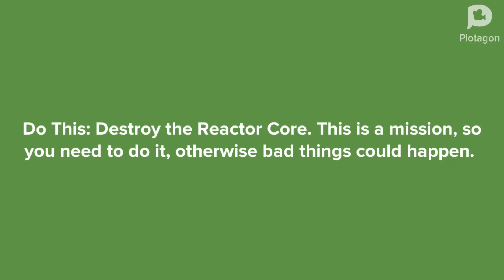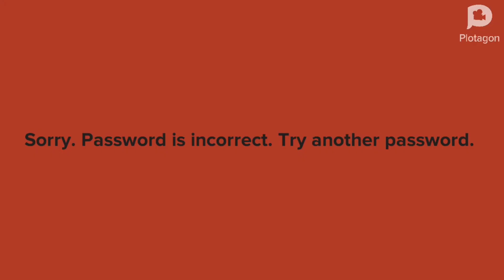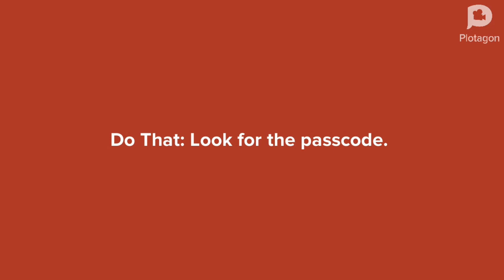Raviolo The Magician Shorts: Episode 4: Do This, Do That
When Raviolo finds out that someone is running the show, it is his job to stop the game of Do This, Do That.